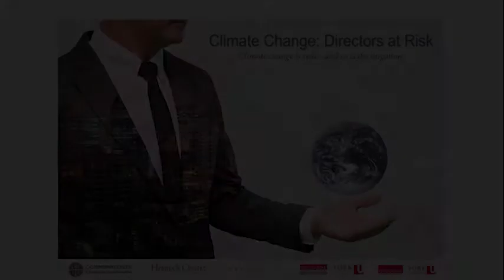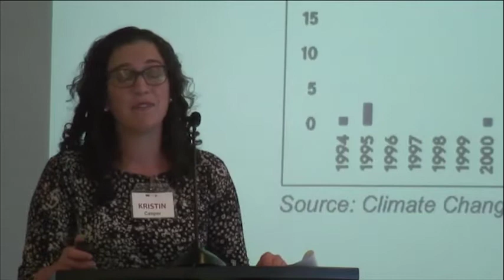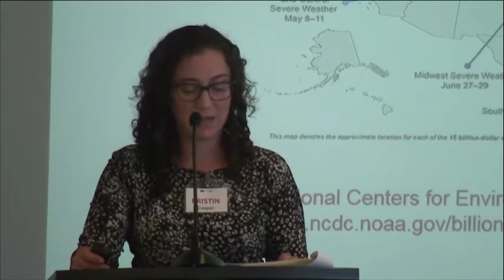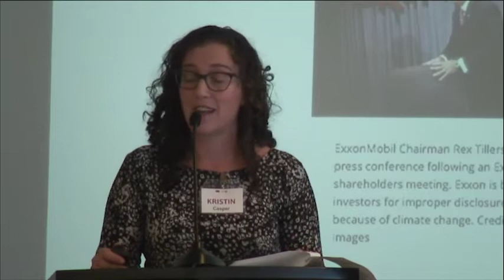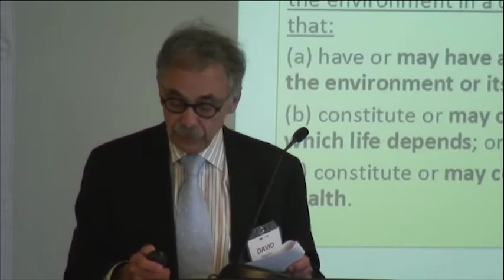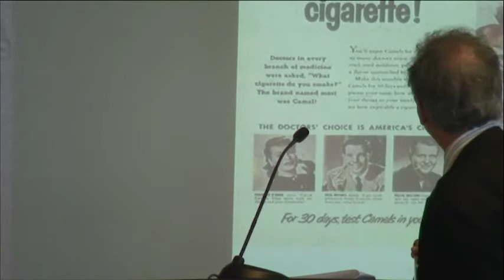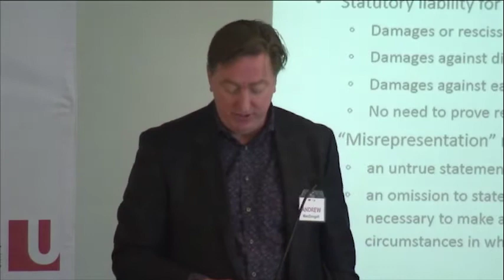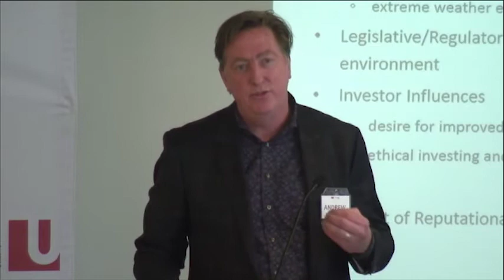What Liability Risks Exist For Directors Who Ignore Climate Risk? Is there a Duty to Adapt?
Sarah Barker, Special Counsel, Minter Ellison, Melbourne, Australia

Kristin Casper, Litigation Counsel, Global Climate Justice and Liability Project, based at Greenpeace Canada

David Estrin, Senior Partner, Gowlings, and Academic Co-Director, Osgoode Hall Law School Environmental Justice and Sustainability Clinic

Andrew MacDougall, Partner, Osler Hoskin & Harcourt, LLP